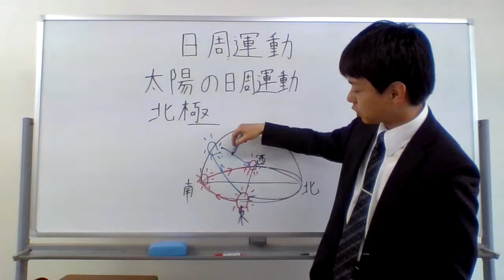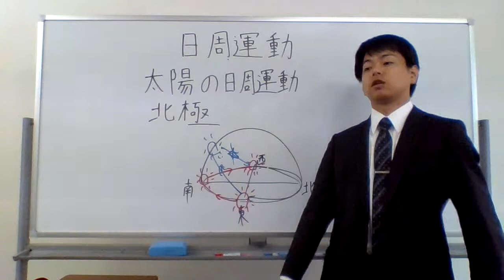北極の太陽の動きとは？？？